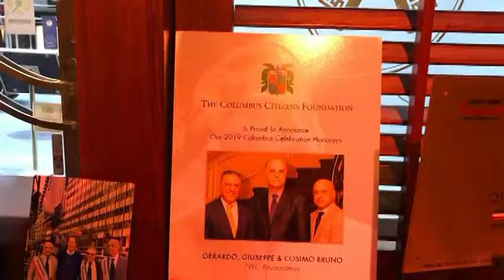San Pietro Restaurant Interview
TV Host Cognac Wellerlane interviews Owner Gerardo Bruno of Sam Pietro NYC Restaurant in Midtown Manhattan